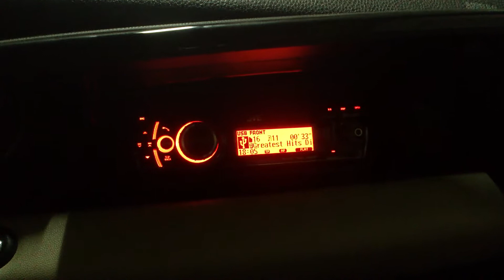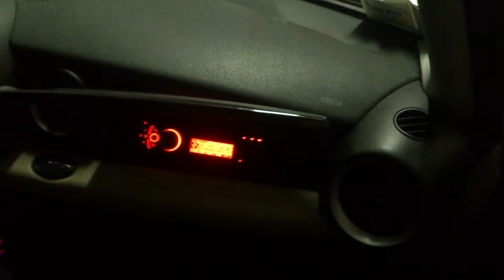Jvc KD-R921BT on Mini Cooper D R56 Hi Fi Sistem